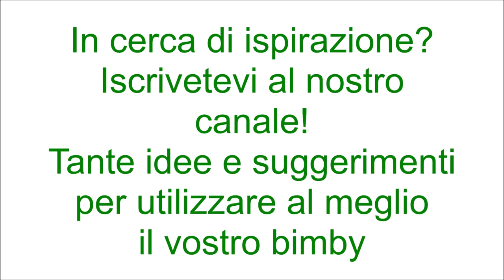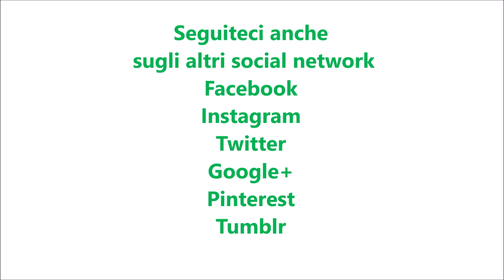Torta salata con verdure e mascarpone bimby per TM5 e TM31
Ingredienti:
1 dose di pasta brisee o pasta al vino
250 g di mascarpone
200 g di zucchine tagliate a pezzetti
10 pomodori piccadilly tagliati in quarti
70 g di grana padano
3 uova
1 pizzico di pepe
1 cucchiaino raso di sale
1 pizzico di noce moscata